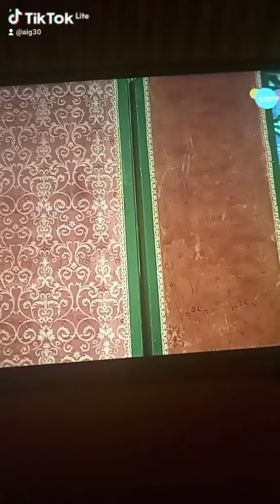Джейк и пираты Нетландии новое поколение 9 сезон 2 серия